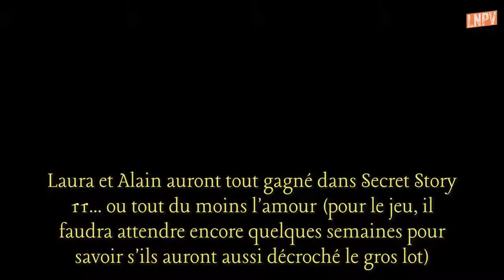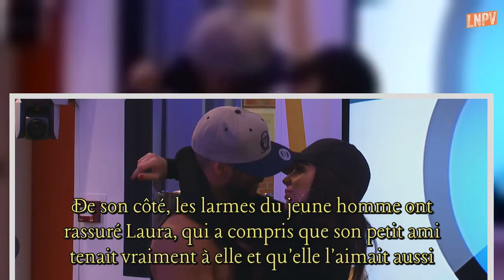Secret Story 11: Laura et Alain ne peuvent plus se passer l'un de l'autre